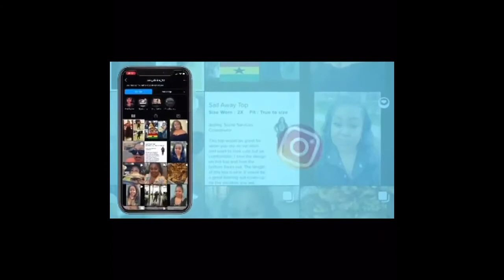I HAD AN EGO DEATH… Growth is necessary